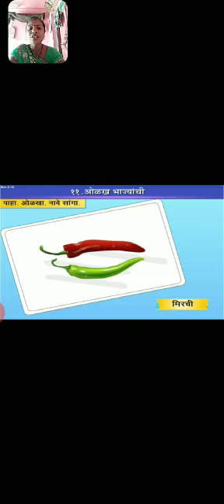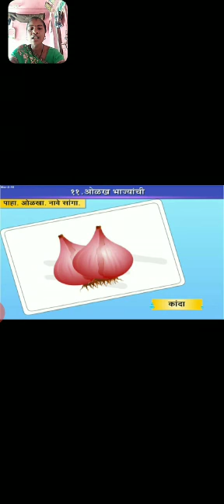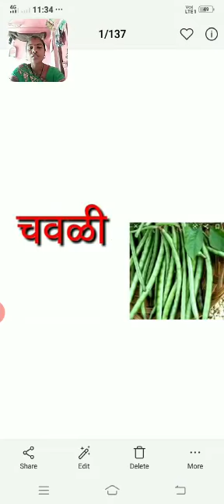std 1 । Marathi । भाज्यांची नावे । by Sunita Jadhav ।